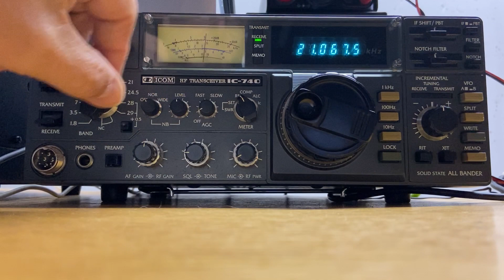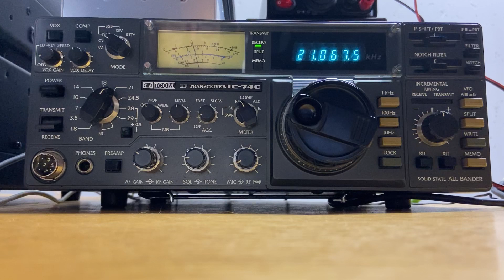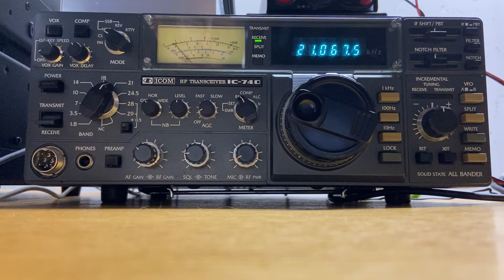13 WPM CODE PRACTICE - W1AW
13 WPM is a good speed for “head copy” practice, and W1AW generally broadcasts interesting topics.  Here is part of a recent code practice broadcast discussing the threat to ISS and other satellites from a previous foreign anti-satellite test.  73 NG9D